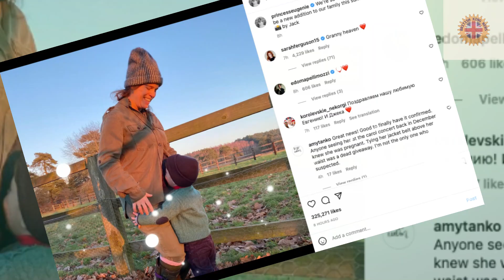Royal Baby Alert! Experts claim that Princess Eugenie is in labor with her second child.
Hold on to your tiaras, folks, because exciting news is on the horizon. The lovely Princess Eugenie, daughter of Sarah Ferguson and Prince Andrew, is reportedly in the midst of labour, eagerly awaiting the arrival of her second bundle of joy. Brace yourself for a wave of royal baby fever.

The 33 year old Princess and her dashing husband Jack Brooksbank are about to expand their beautiful family once again. Remember little August? Their adorable 2 year old son stole hearts across the globe when he made his grand entrance in February 2021 and now the anticipation is reaching its peak. As the couple prepares to welcome their newest addition, Eugenie and Jack delighted their royal fans by sharing their joyful news.

On Instagram back in January, accompanied by a heartwarming snapshot of August tenderly kissing his mother's growing bump as the couple announced their pregnancy. Since then, the Princess has kept the due date a closely guarded secret, simply stating that the baby 2 is expected This summer. However, eagle eyed royal watchers have reason to celebrate as a recent interview with Sarah Ferguson spilled the beans.